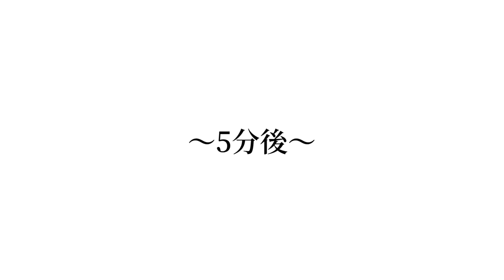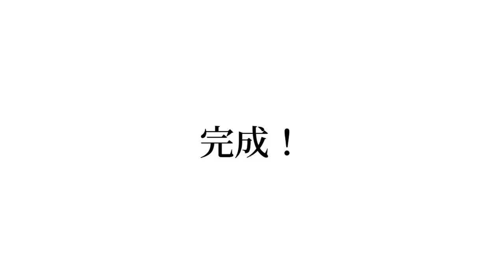美容院で寝落ちした兄にこっそりパーマをかけてみたwwww【ドッキリ】